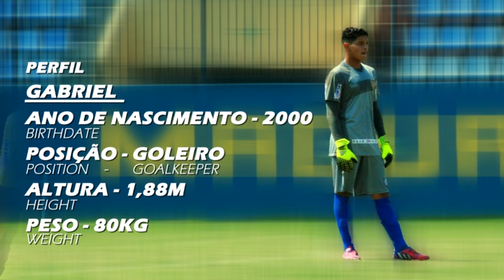DVD GABRIEL GOLEIRO 2000